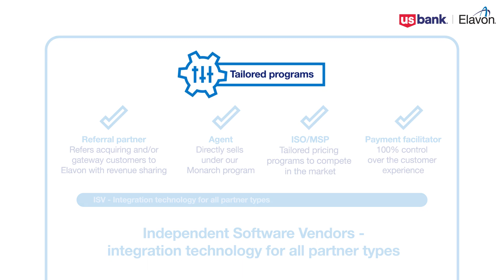Tailored, flexible partner programs | Drive revenue growth and opportunities | Elavon, Inc.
Learn why Elavon is the ideal payments partner to help businesses create new revenue opportunities with strategic relationships, customized integrations, and more – tailored to your organization’s specific needs.